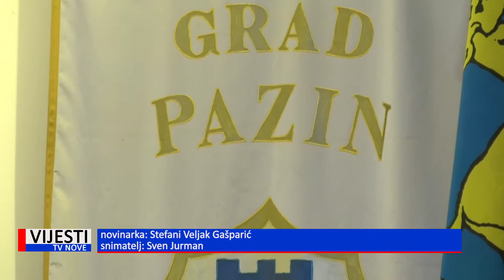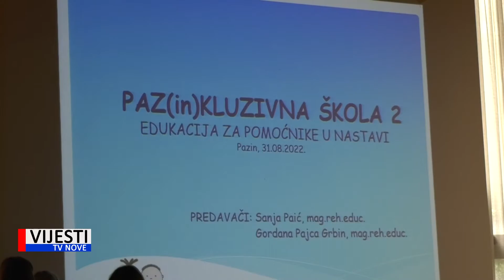Vijesti TVN - U OŠ „Vladimir Nazor” Pazin ove školske godine kreće 1290 učenika i učenica 0